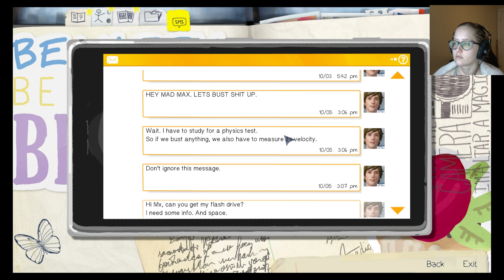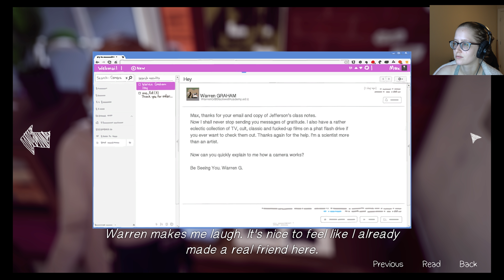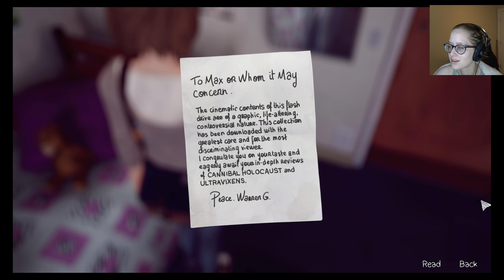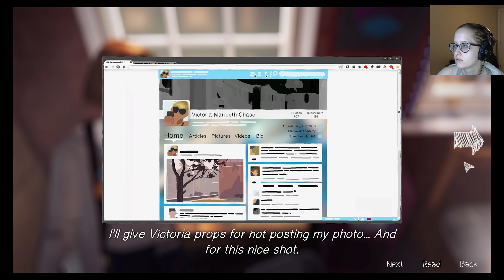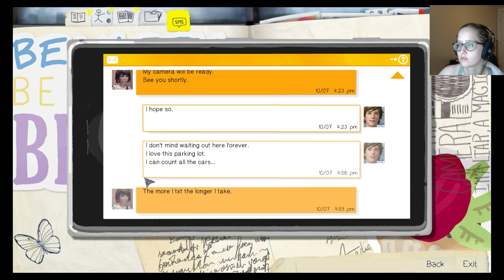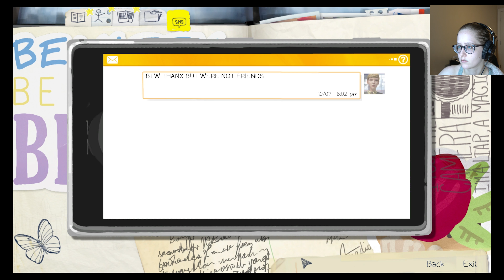Micky B Plays Life is Strange #2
Social Media!